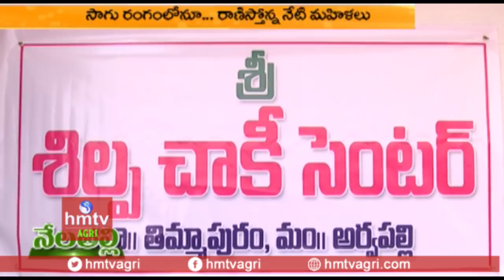Mulberry Cultivation - Woman Farmer Shilpa Success Story | hmtv Agri